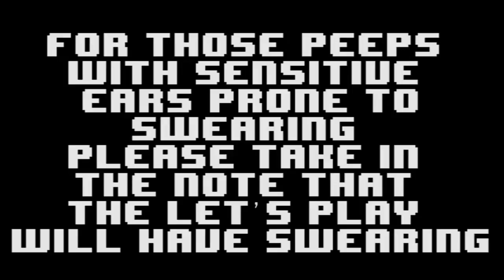LOZ: Majora's Mask Let's Play! Part 35: Shield Master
Sheewld Mashtur!

TheSigner.